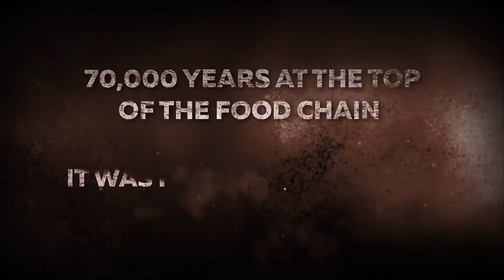WORLD WAR Z Game Trailer (2018) PS4 / Xbox One / PC